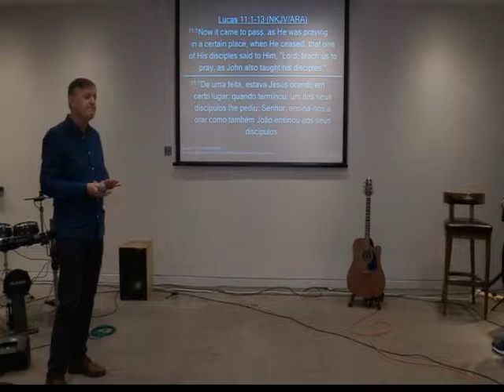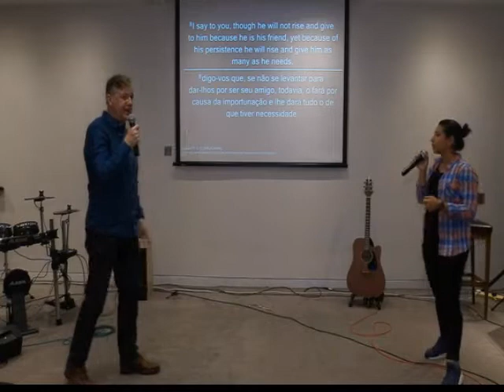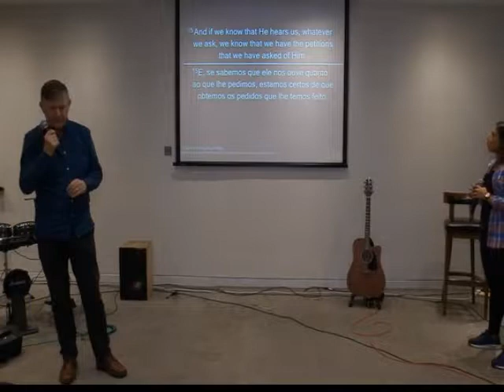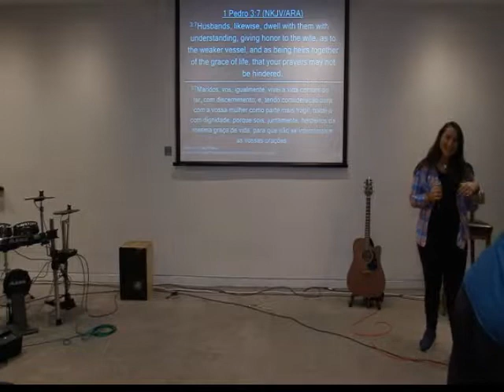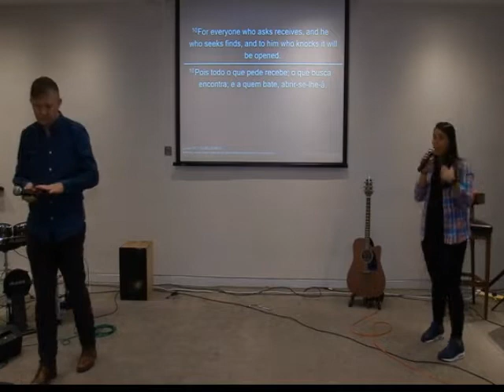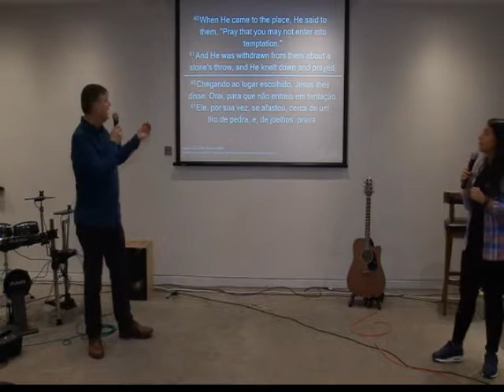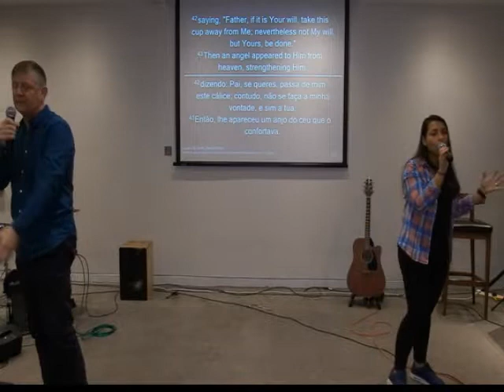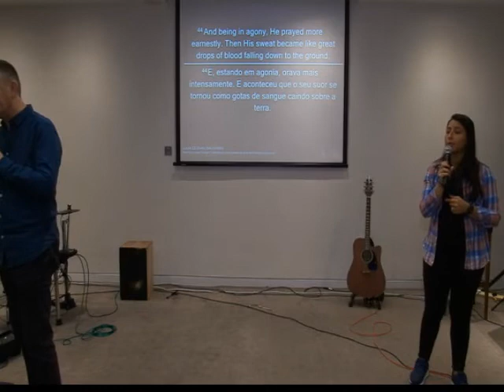PRAYER: ASKING, SEEKING, KNOCKING! | Sunday Morning - 03/11/2019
References:
- Luke 11:1-10
- I John 5:13-15
- Psalm 66:18
- I John 3:19-22
- I Peter 3:7
- James 4:1-3
- Luke 22:39-45
Follow our schedule:
Sunday - 11h and 19h - Service/Bread and Wine
Monday - 19:45h - Bible Study
Tuesday - 19:45h - Selah Brothers/Selah Sisters
Wednesday - 19:45h - Prayer Meeting
Saturday - 19h